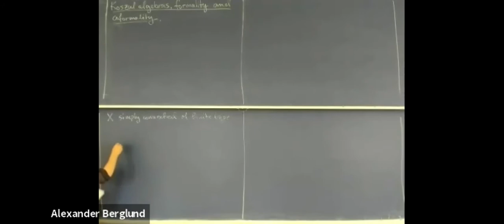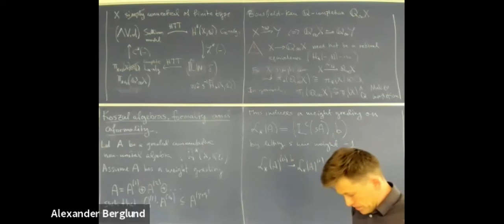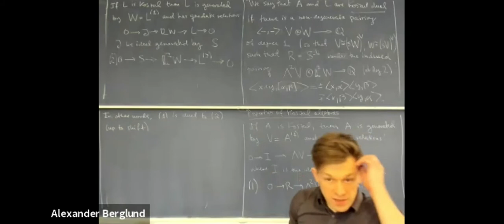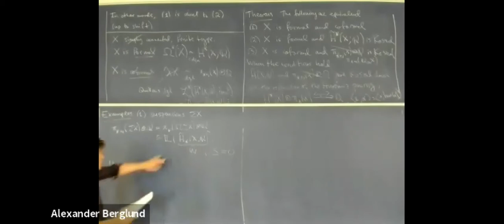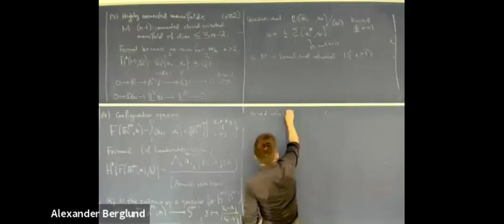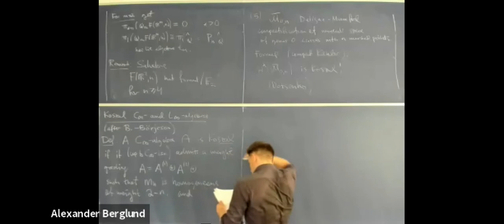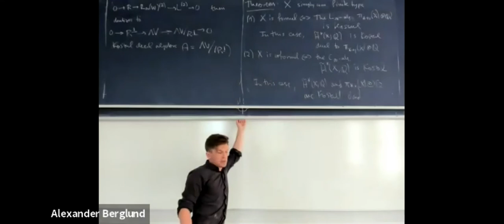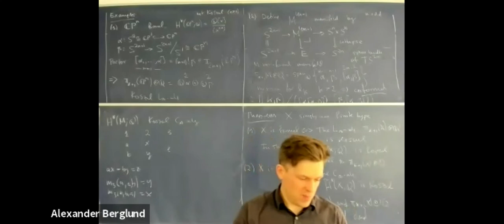Alexander Berglund - Higher structures in rational homotopy theory (II)